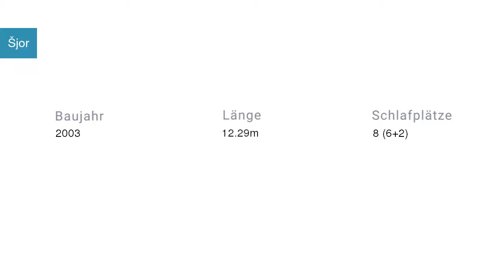Šjor Segelyacht in Marina Mandalina Kroatien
Spezifikationen
Modell: Grand Soleil 40
Baujahr: 2003
Länge: 12.29
Schlafplätze: 8 (6+2)
Kabinen: 3
Bäder: 1